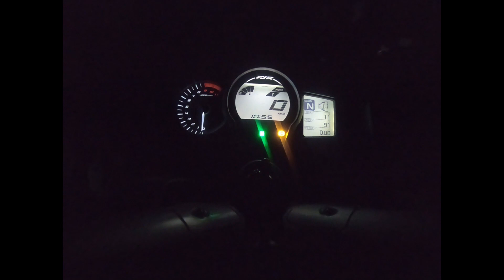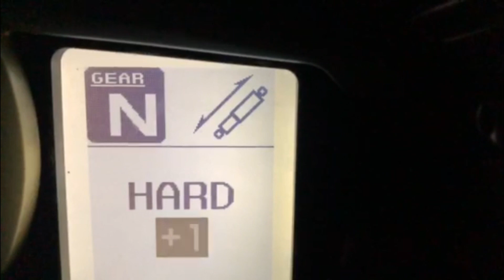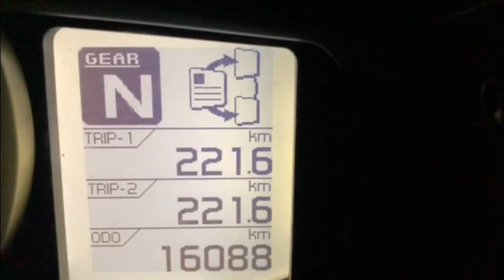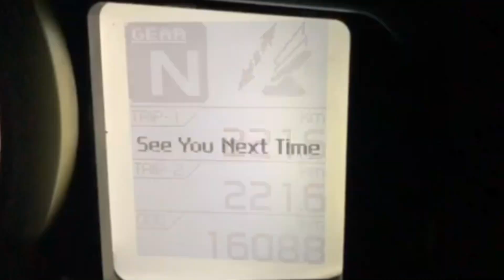ESSAI & Présentation de la Yamaha FJR 1300 AE 2014. Bonne ou Mauvaise MOTO D'OCCASION ? Essai Moto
Dans ce 2ème opus, je vous présente ma Yamaha FJR 1300 AE. Je viens de parcourir 8000 km avec et j'ai décidé de la vendre. En 2008, j'avais acheté ma première FJR neuve, celle-ci date de 2014 et je l'ai eue d'occasion.
Avant de la revendre, j'ai décidé de faire une petite vidéo pour montrer qu'elle vieillit très bien, qu'elle reste une superbe machine avec un moteur au top.

En début de film la tour est habillée d'une illumination créée par Pierre Bideau.

N'hésitez pas à me mettre un petit commentaire et un petit like

Mon Drone : Mavic pro Platinium
Ma Caméra : Go Pro Hero 7 Black
Mon APN : Canon EOS 7D